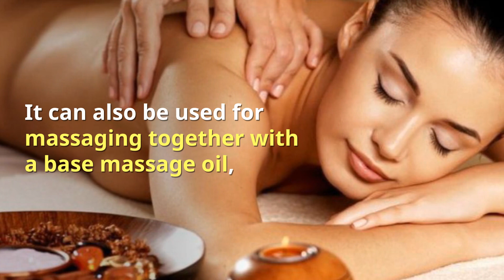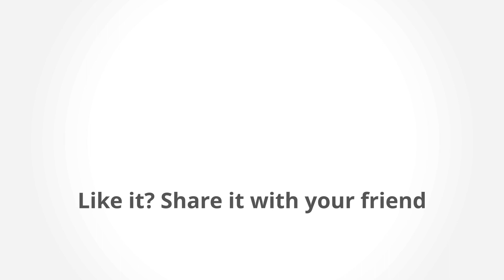Osmanthus essential Oil for Anti-Bacterial, Air Purifying, and Skin Whitening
Do you want to glow your skin and safe with Bacteria? Check this out!